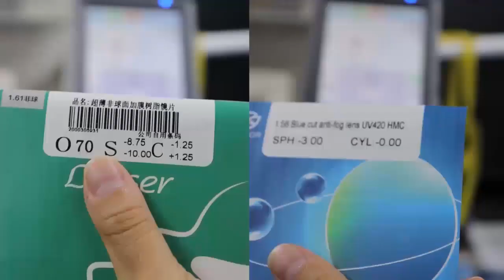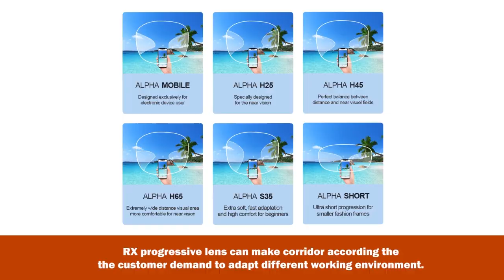China Danyang Optical Lens Manufacturer with eyeglasses lenses test